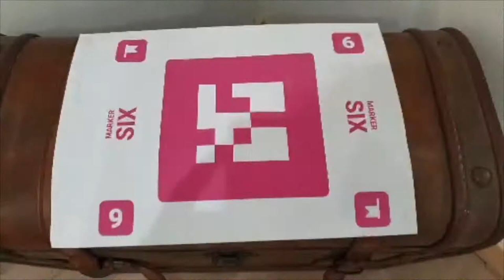GOGY LAB - Augmented reality workshops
🇬🇧 🇦🇺 🇺🇸 XR PEDAGOGY organised the" GOGY LAB",  a workshop for children aged 8 to 12, to discover augmented reality.
From observing the solar system to the dinosaurs expedition, kids had fun by learning with these innovative technologies.
Here is the Video form the Gogy Lab of the 15th of July 2020.

🇫🇷XR PEDAGOGY a organisé le GOGY LAB,  un atelier interactif de découverte de la réalité augmentée, pour des enfants âgés de 8 à 12 ans.
De l’observation du système solaire grâce à un cube en 3D à la recherche des dinosaures, les enfants ont pu s'amuser en apprenant grâce à ces technologies innovantes.
Voici le Retour en vidéo du Gogy Lab du Mercredi 15 Juillet 2020.

Merci  à l’espace de coworking, Le Spot à Jarry, pour nous avoir permis de réaliser cet événement dans un cadre très moderne!

Un merci tout particulier à Audrey Bade pour le montage de la vidéo! 💪

✅ XR PEDAGOGY Channel:👇
XR Pedagogy eases the use of virtual reality and augmented reality for educative purpose. In our Channel we show different applications in Virtual Reality and Augmented Reality.

We provide online courses for teachers and parents of homeschoolers to help them engage their students with XR technologies.